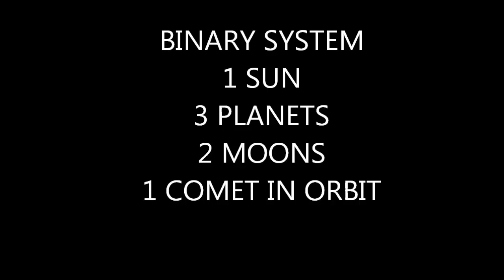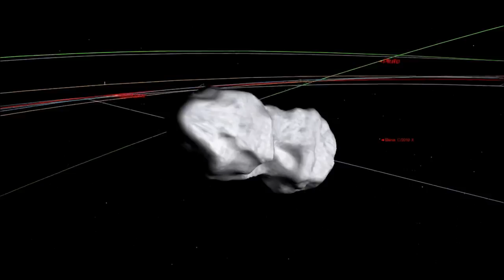NIBIRU DWARF SOLAR SYSTEM AND COMET ELENIN C/2010 X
NIBIRU DWARF SOLAR SYSTEM AND COMET ELENIN C/2010 X FROM EARTH